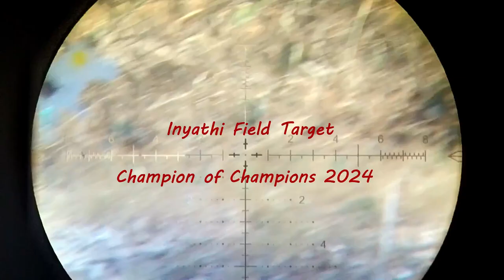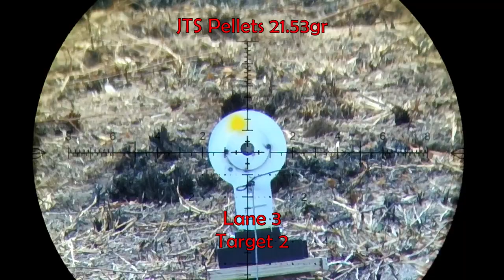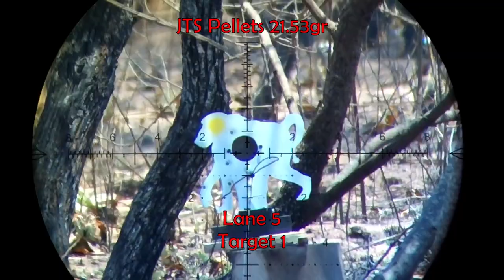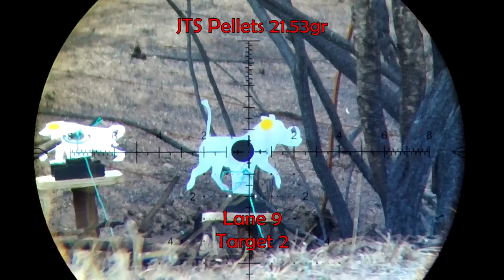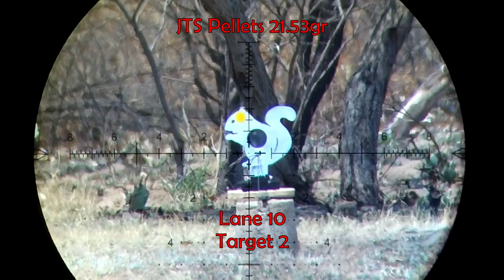Champion of Champions 2024 (Inyathi Air Rifle Club)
I competed in the High Power class with this years Champion of Champions 2024 at Inyathi Air Rifle Club event in Pretoria South Africa

Managed to win the Field Target discipline with 18 knock downs out of 20 targets

Gear:
Uragan 2 (5.5mm)
JTS Pellets 21.53gr
ARKEN Optics 7-35 x 56 FFP
FireFly Action Camera

0:00 Lane 1
1:02 Lane 2
1:43 Lane 3 * (Miss One Target)
2:32 Lane 4 *
3:25 Lane 5
4:01 Lane 6
4:44 Lane 7
5:22 Lane 8 *
6:00 Lane 9
6:37 Lane 10 (Miss One Target)